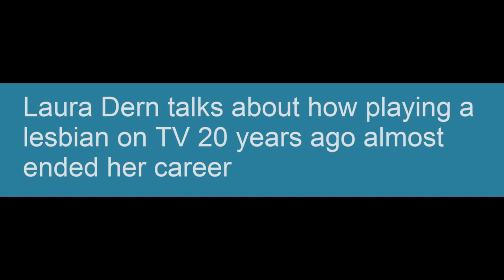a lesbian on TV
Ellen was "was looking in my eyes and holding my hands and I felt her shaking."
Actress Laura Dern opened up about how her job offers dried up and she faced threats of violence after she guest starred on the coming out episode of Ellen Degeneres’s sitcom.
In 1997, during the fourth season of Ellen, Ellen Degeneres’s character Ellen Morgan came out as gay.
Dern played Susan, the out lesbian who just assumed that Ellen was too. Ellen initially denies it, but at the end of the episode Ellen comes out to her in an airport, effectively coming out to the world.
The episode led to a nationwide discussion about gay people and eventually led to the cancellation of the sitcom.